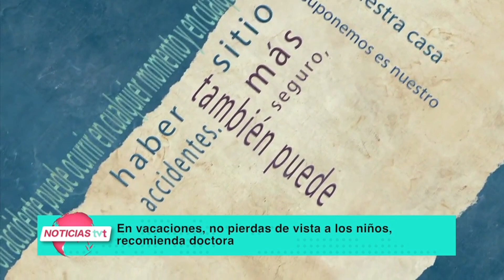Se incrementa en periodos vacacionales la atención a menores de edad por fracturas extremidades.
Se incrementa en periodos vacacionales la atención a menores de edad por fracturas de las extremidades, traumatismo de cráneo, quemaduras y 'casi ahogados', advierte la directora del Hospital del Niño, Silvia Gutiérrez.